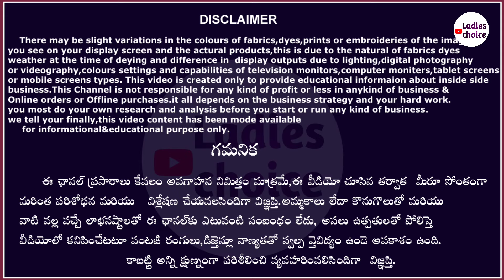ఉప్పాడ పట్టు చీరలు నేరుగా తయారీ దారులు నుండే తక్కువ ధరకు|| courier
Address:-
Laxmi handlooms
Uppada
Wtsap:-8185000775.